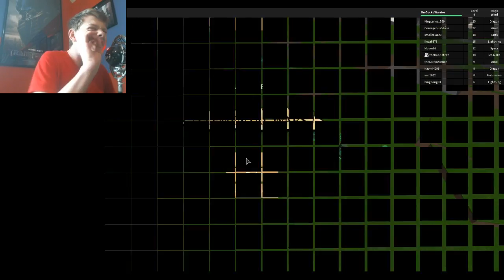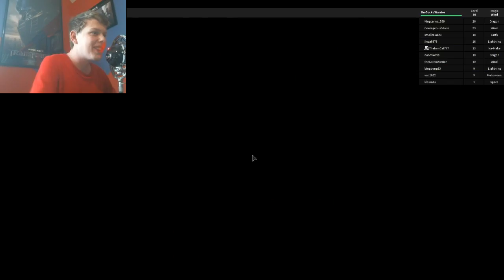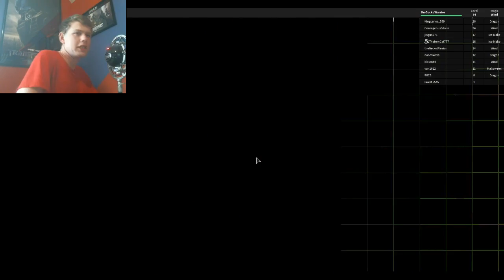Roblox: Elemental wars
Sorry If this video seems boring